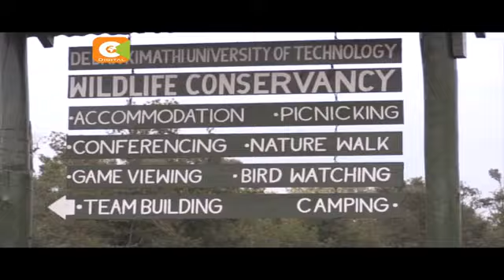Chuo kikuu cha Dedan Kimathi kina mbuga ya wanyama